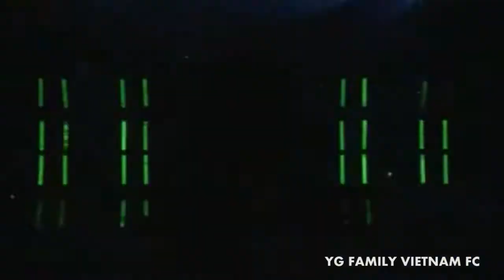YG is The Best - NOLZA @22062013 Kpop FC Festival (dance cover)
Đại diện của YG Family Vietnam FC biểu diễn tại Kpop FC Festival in HCMC vào ngày 22/06/2013